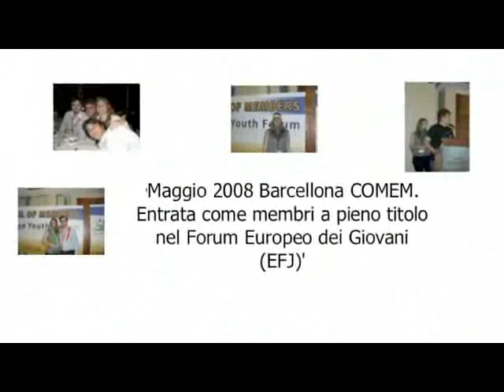Forum Nazionale Giovani